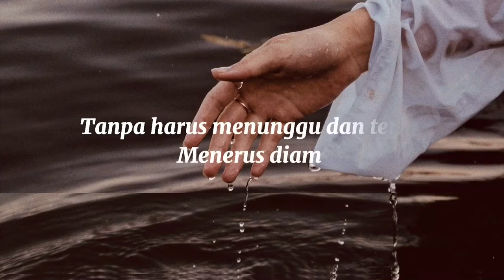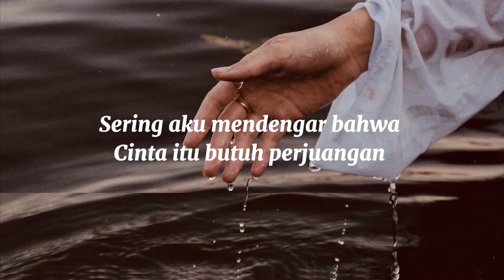Andai Aku Laki Laki By-Bermelody-Musikalisasi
Sekedar Hiburan